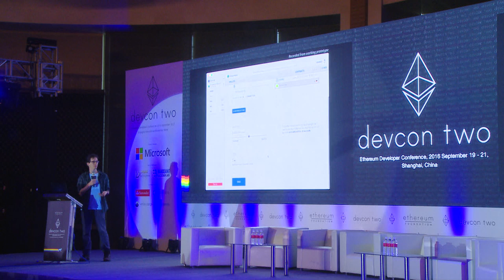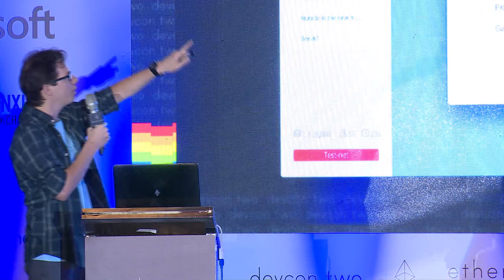Mist Vision and Demo - Alex Van de Sande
Report on the on going work in Mist, demo of the current prototype, roadmap for development.